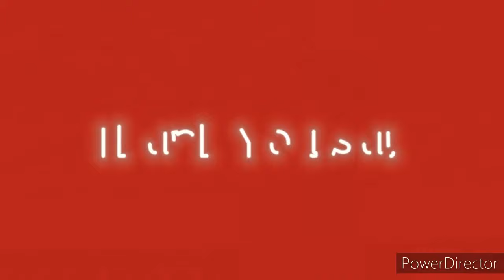Jose Sa {Best Saves Ever For Olympiacos FC} -Thank You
Jose Sa Best Saves For Olympiacos (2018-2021) by Jimpo TV
Thank You Sa! 🔴⚪🔴⚪🔴